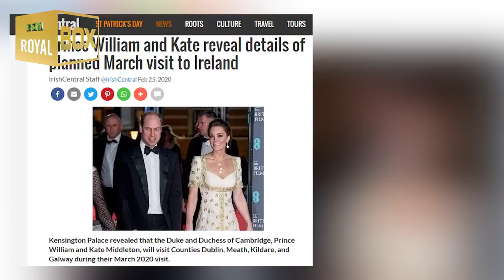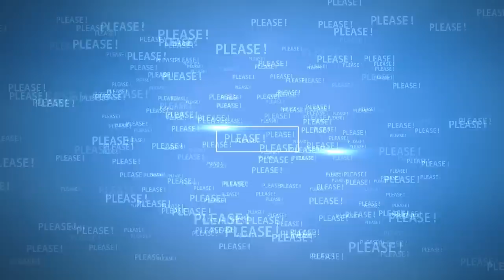Prince Harry's Back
Harry arrives back in UK.

Source: The SUN, ITN, Reuters, CNN, Page SIX